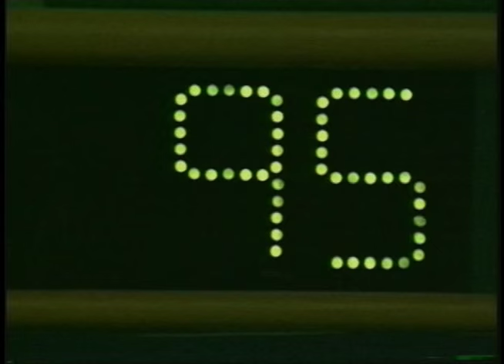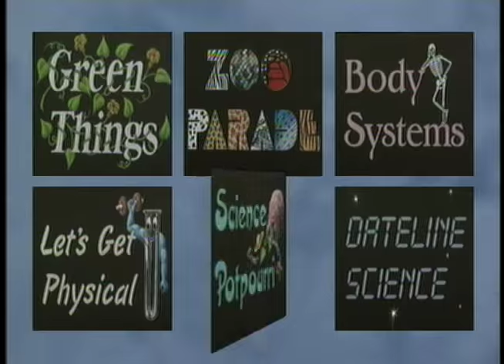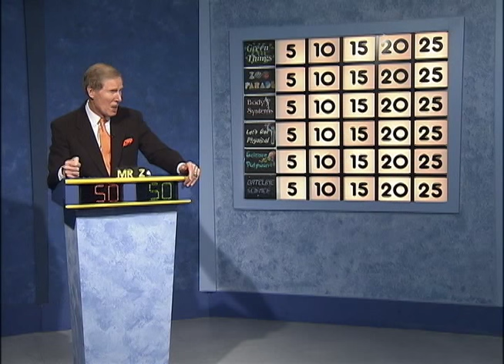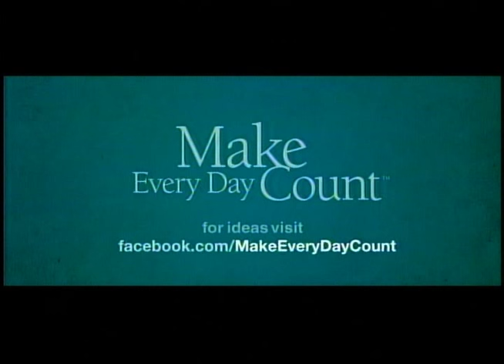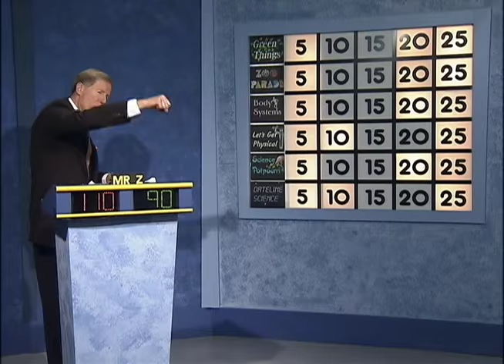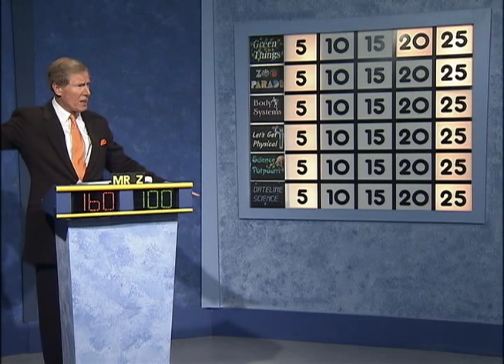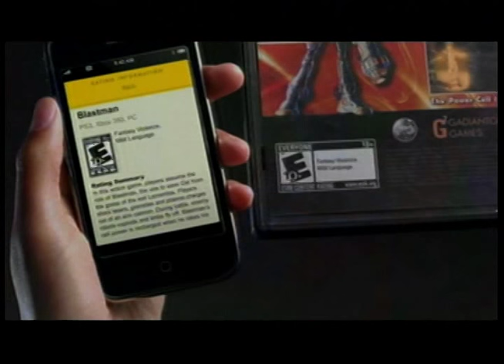Science Bowl 2015-16: Benjamin Foulois vs G James Gholson